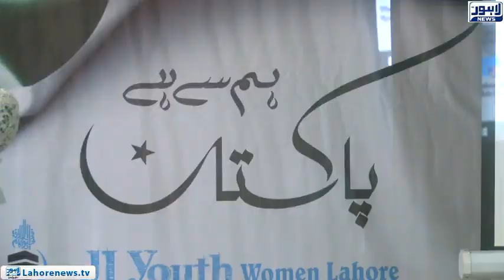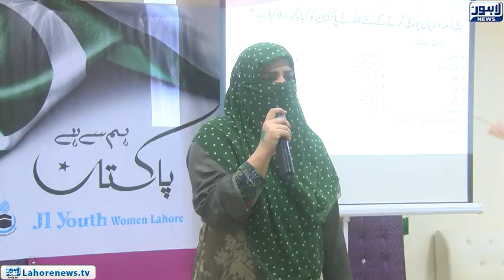Jamaat-e-Islami Youth Women organized conference